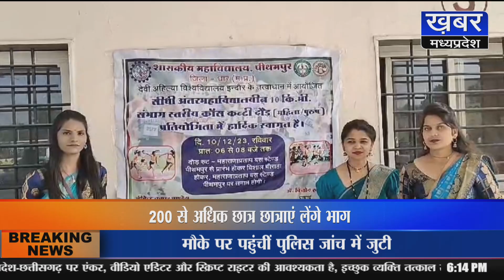पीथमपुर -10 किमी संभाग स्तरीय मैराथन प्रतियोगिता,200 से अधिक छात्र छात्राएं लेंगे भाग